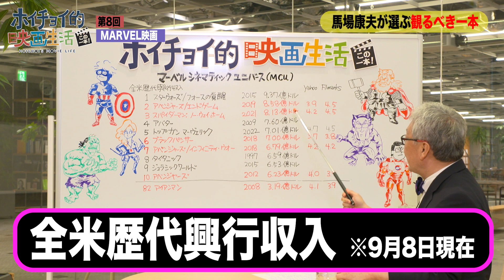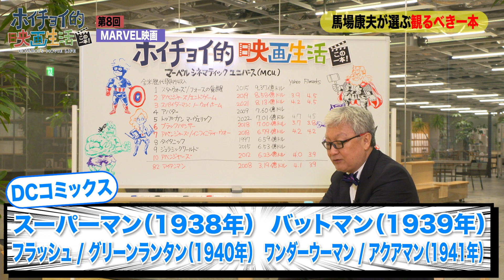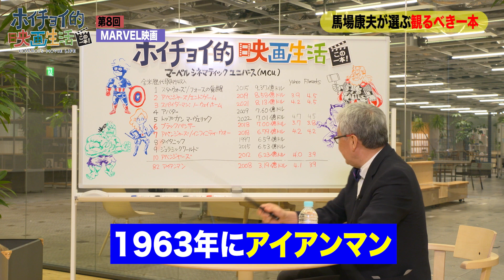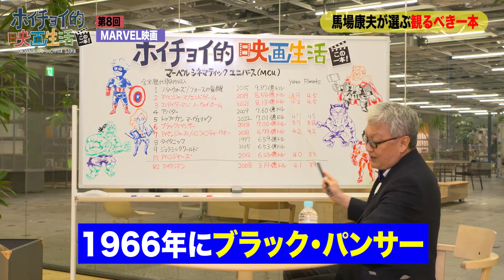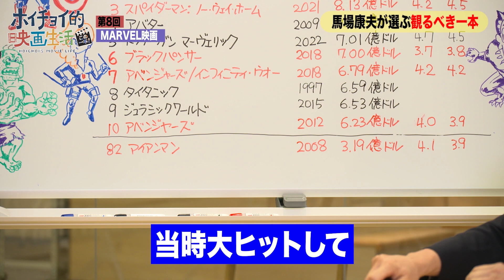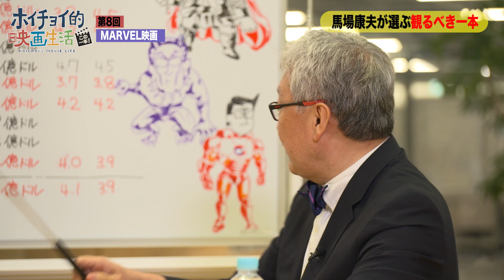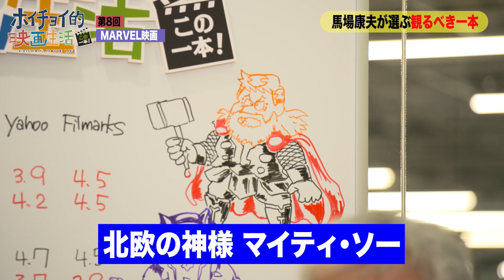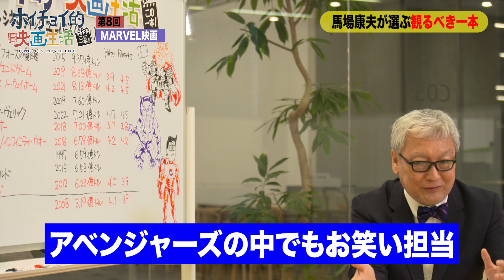【マーベル解説】1作品に15人の脚本家/MARVEL人気の秘密を解説/【アベンジャーズ】【アイアンマン】【スパイダーマン】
今回は全米興行収入TOP10の半数を占める『MARVEL』シリーズを解説します。

00:00：OP
00:44：アメコミについて
04:17：MARVEL作品が人気になるまで
06:26：MARVEL作品のストーリー設定が完璧な理由
09:32：観るべき一本

✔︎MARVELが人気となったアメリカの社会的背景とは？
✔︎1作品に脚本家が15人いる！？

馬場康夫監督独自の目線での解説をお楽しみください！

「アベンジャーズ」シリーズ
「スパイダーマン」シリーズ
「アイアンマン」シリーズ
ブラックパンサー
キャプテン・アメリカ
ファンタスティック・フォー
ハルク
マイティー・ソー
アントマン
X-MEN
ドクター・ストレンジ

出演：馬場康夫（株式会社ホイチョイ・プロダクション）
制作・著作：ソニーマーケティング株式会社
制作・編集（OCPX）：株式会社クリーク･アンド･リバー社 / 株式会社ジッピー・プロダクション